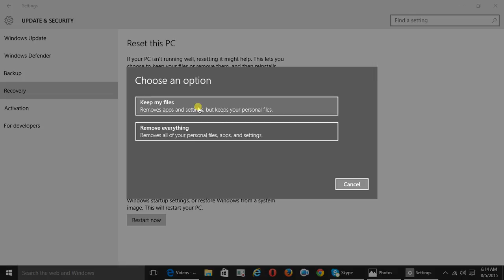How tp access reset or do reset in windows 10